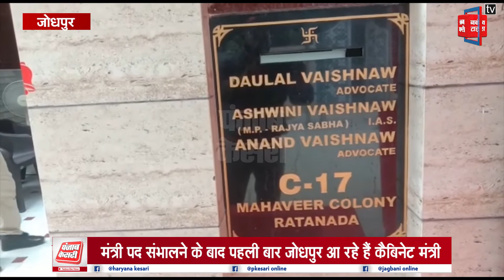कल जोधपुर दौरे पर रहेंगे केंद्रीय रेल मंत्री अश्विनी वैष्णव, परिवार में उत्साह का माहौल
कल जोधपुर दौरे पर रहेंगे केंद्रीय रेल मंत्री अश्विनी वैष्णव, परिवार में उत्साह का माहौल, जोरों पर तैयारियां